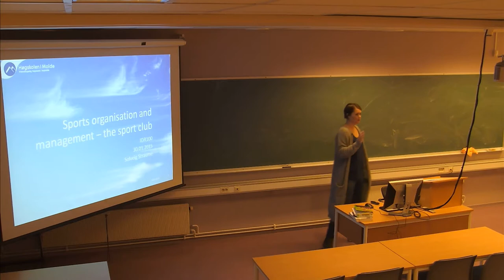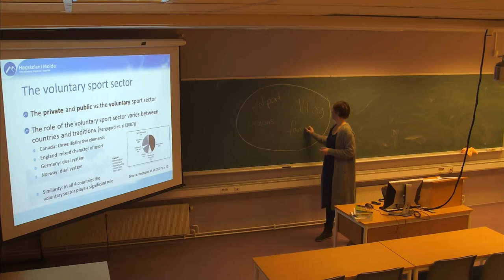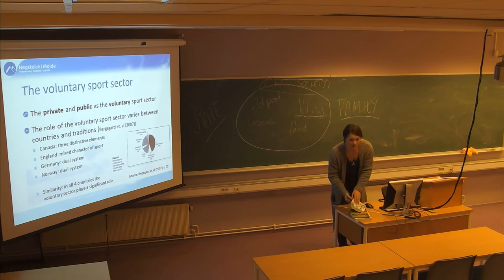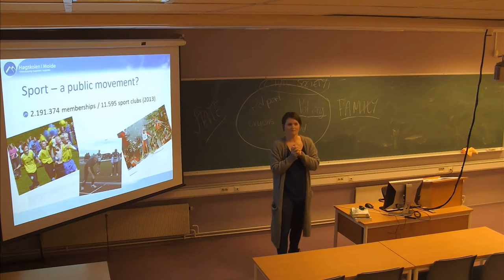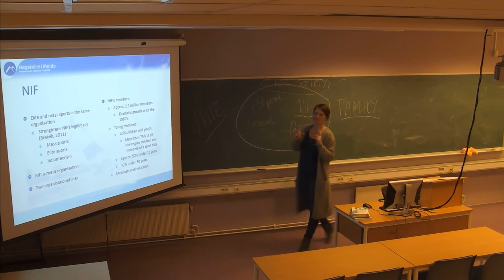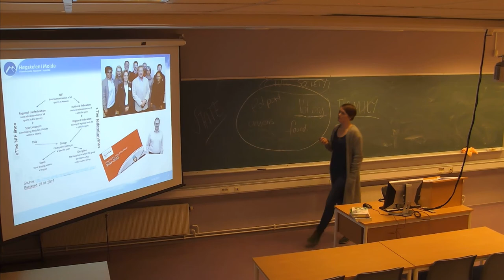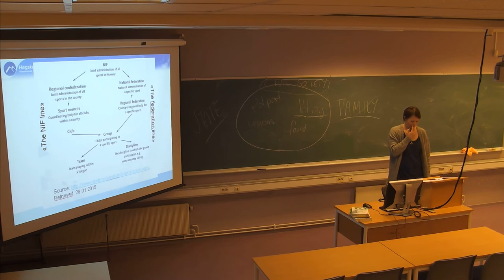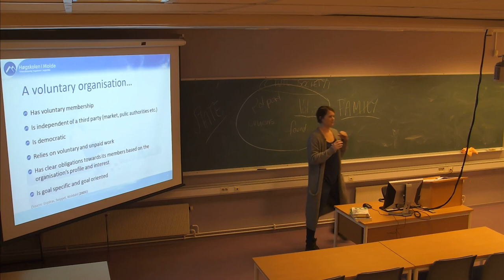01-F-03 Forelesning IDR100 (30. jan. 2015)